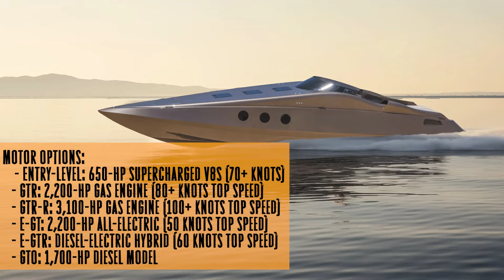Mayla Revolutionary 44-Foot GT Redefines Yacht Performance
Experience the future of yachting with Mayla GT! 🚤⚓️ Uncover the secrets behind Mayla's innovative strategies to deliver a yacht that redefines luxury sports boats. From the efficiency-optimized hull to the powerful engine options, Mayla GT promises an exhilarating ride on crystal waters. Join us in discovering the unique features below deck, ensuring a perfect blend of comfort and speed. Don't miss out on the exclusive insights into Mayla's commitment to eco-friendliness and sustainability. Get ready to set sail into a new era of yachting